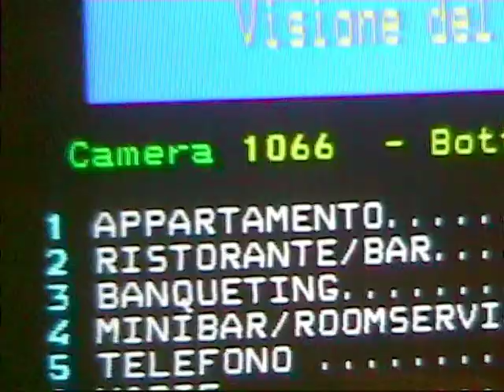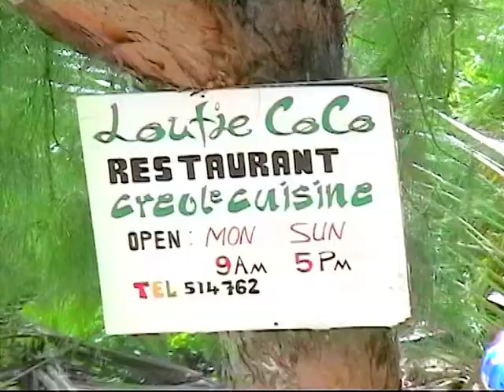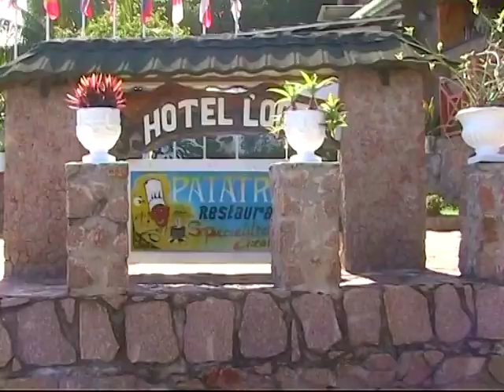Barbara da Perugia in volo alle Seychelles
Barbara e Mattia in vacanza-Tutto il mese di Dicembre  alle Seychelles-Natale 2003 alla Digue l'isola più bella e più selvaggia dell'arcipelago- Prima Parte